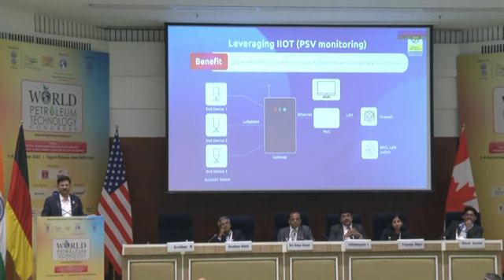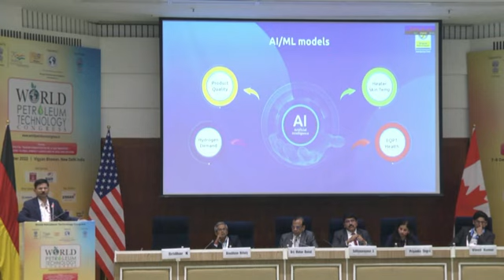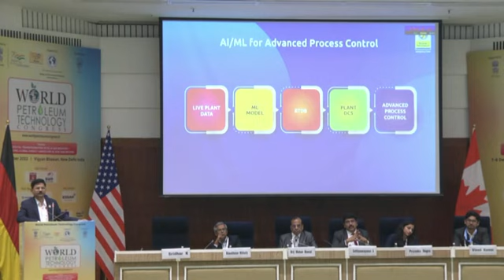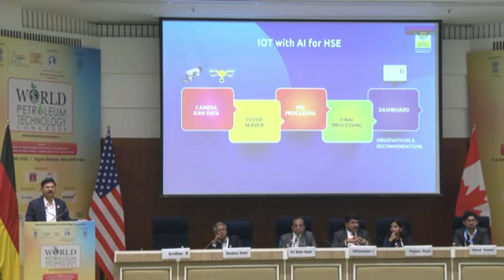Mr. Sridhar K, General Manager-Digital, Kochi Refinery, Bharat Petroleum Corporation Limited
Mr. Sridhar K, General Manager-Digital, Kochi Refinery, Bharat Petroleum Corporation Limited deliver a Keynote Address in the World Petroleum Technology Congress-2022 & World Oil Spill Conference & Expo-2022 from 7-8 December 2022 at Vigyan Bhawan, New Delhi, India

Keynote Session 8
Energy Transition-Impact on Downstream Sector